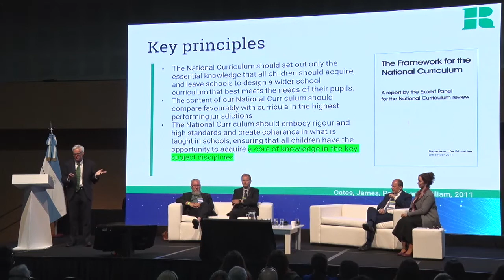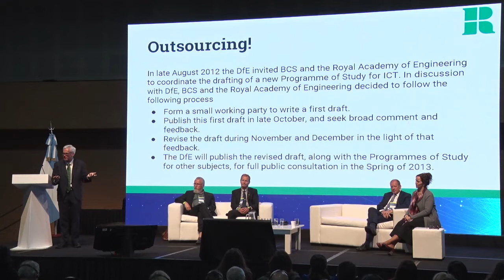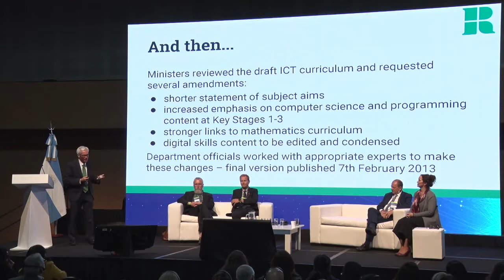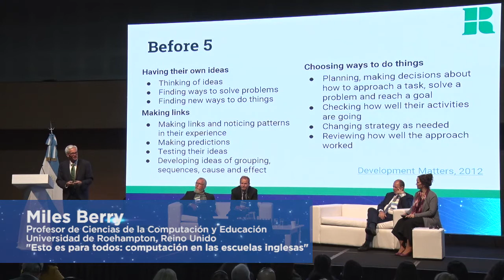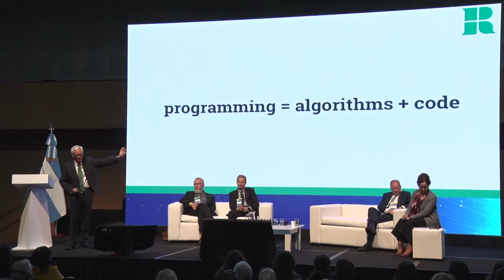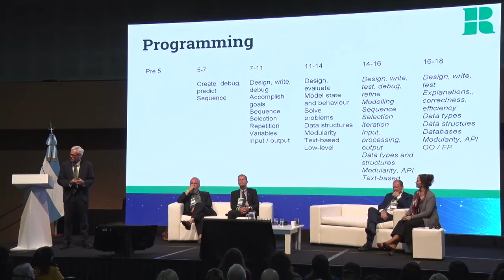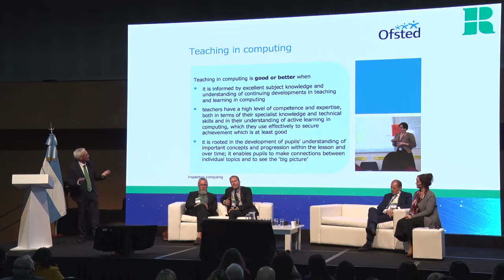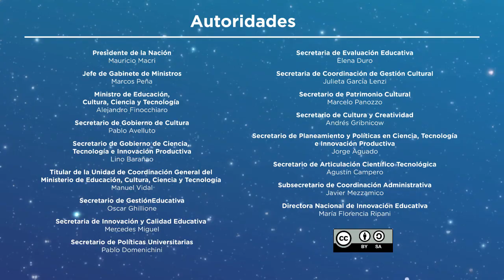Miles Berry, Congreso Internacional “Aprender para el futuro”, Argentina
Esta presentación fue realizada por Miles Berry, Profesor de Ciencias de la Computación y Educación, Universidad de Roehampton, Reino Unido, en el Congreso Internacional “Aprender para el futuro en la era de la inteligencia artificial” el día 26 de agosto de 2019, organizado por la Dirección Nacional de Innovación Educativa del Ministerio de Educación, Cultura, Ciencia y Tecnología de Nación Argentina.
Panel:  "Educación digital, programación y robótica en la educación obligatoria".